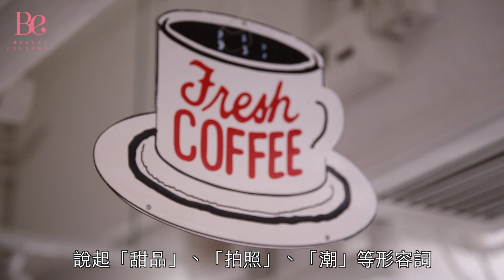又咸又甜 HeSheEat！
採訪過多間餐廳，發覺現在要經營一間餐廳，很難！而要令餐廳一直維持人氣，更難！要短短兩年之內，在租金高企的香港黃金地段開分店，而且更持續有人於餐廳外大牌長龍…不可能嗎？HeSheEat就用行動告訴大家，他們做到了！